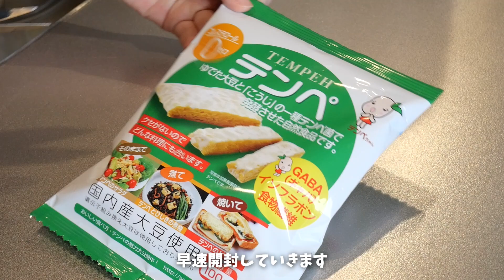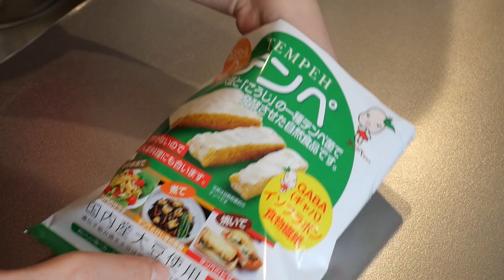テンペって何？【生後8ヶ月・離乳食中期】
こんにちは！
毎日の育児に追われていたら、動画の更新が久しぶりになってしまいました。
ショート動画は時々更新しているのですが、私たちは元気です！(笑)
離乳食中期（2回食）もようやく慣れてたのですが、
最近離乳食アプリで珍しいものを発見したので、試しに購入して食べてみました！